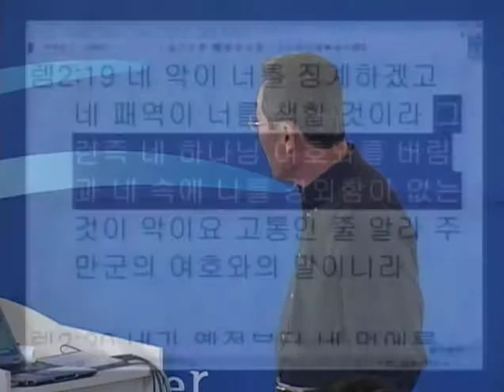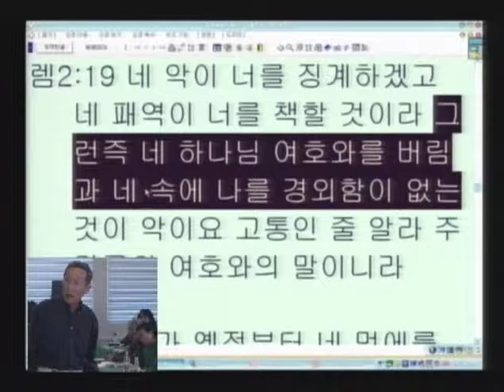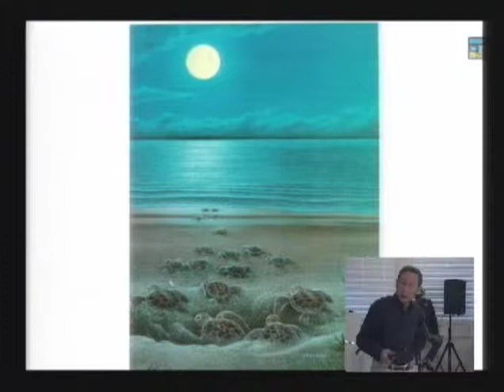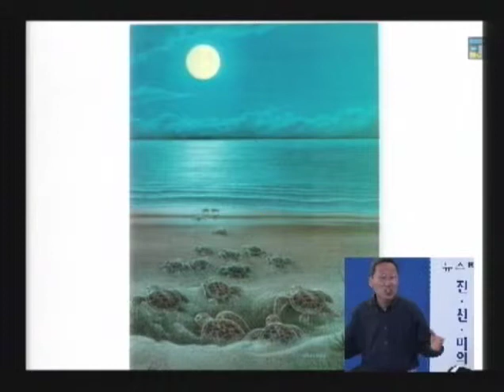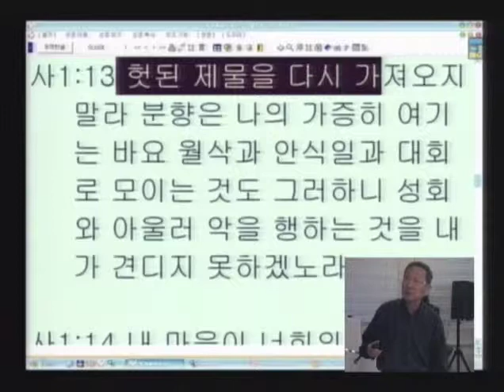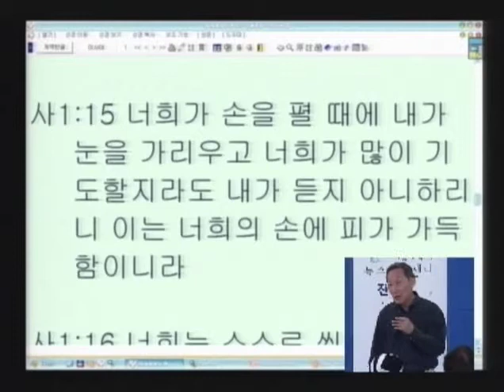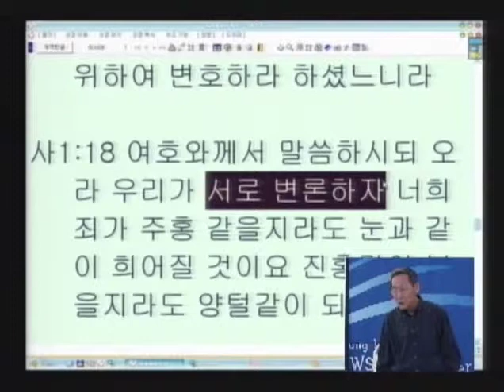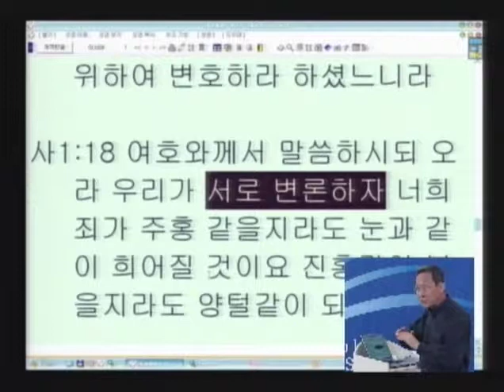성경과 과학 10기 03 이사야서 속의 예수